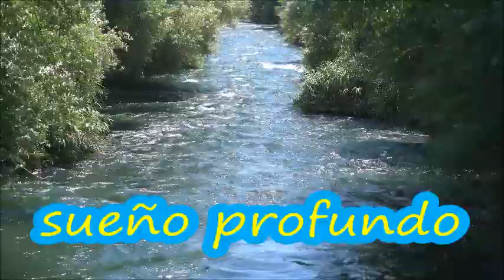música relajante para aliviar el estrés (alivia el estrés)